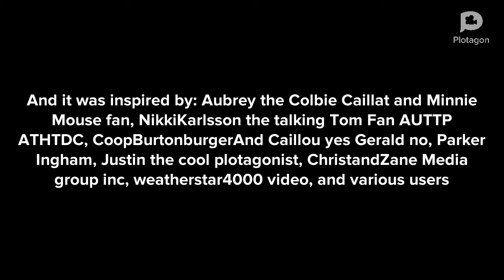Beavis and Butthead brings a NC-17 rated film to school/grounded